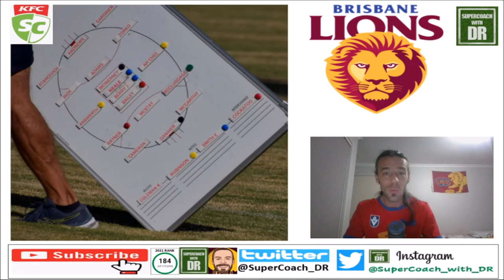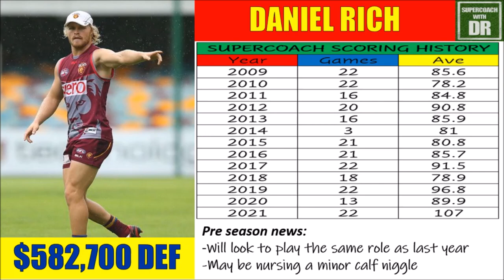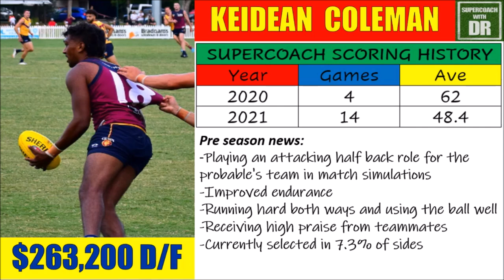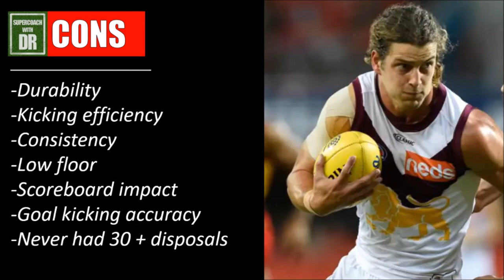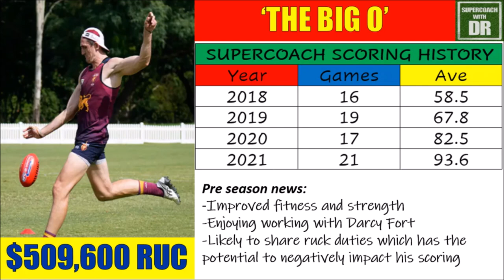AFL SuperCoach 2022 I Brisbane Lions Team preview